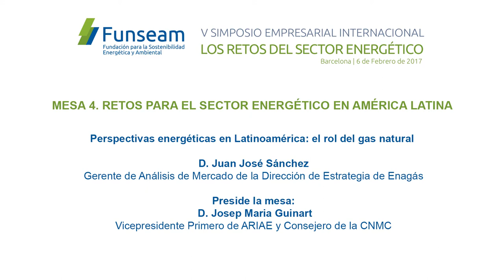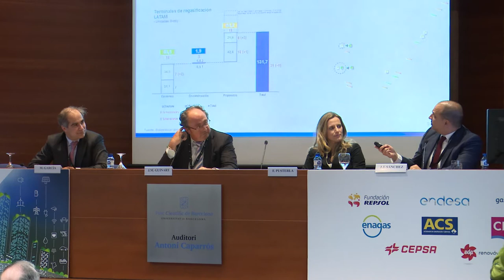Juan José Sánchez, Gerente de Análisis de Mercado de la Dirección de Estrategia de Enagás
MESA 4. RETOS PARA EL SECTOR ENERGÉTICO EN AMÉRICA LATINA
Perspectivas energéticas en Latinoamérica: el rol del gas natural: D. Juan José Sánchez, Gerente de Análisis de Mercado de la Dirección de Estrategia de Enagás
Preside la mesa: D. Josep Maria Guinart, Vicepresidente Primero de ARIAE y Consejero de la CNMC